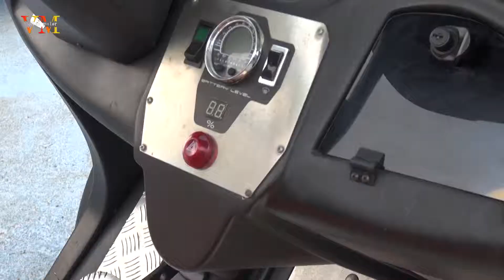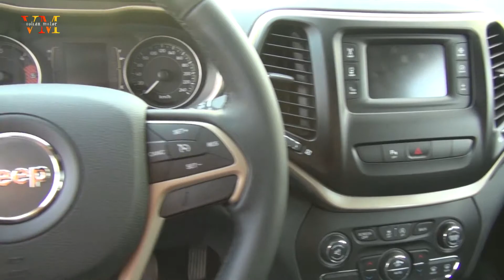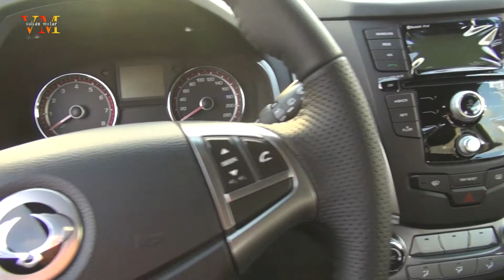SZWAGEN Expo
Exposición de Sport Zentrum Wagen en la Feria del Motor celebrada en Lanzarote con la gama de vehículos Jeep, Subaru, Ssanyong y Lancia.
SZWAGEN, concesionario de compra-venta de coches en Lanzarote.